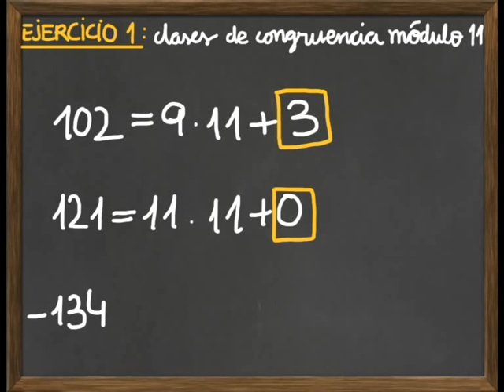M2-Enteros modulo m (ejercicio 1)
Ejercicio de ejemplo sobre los enteros módulo m, en el Módulo 2, Cifrando mensajes, del curso "Descodificando álgebra"